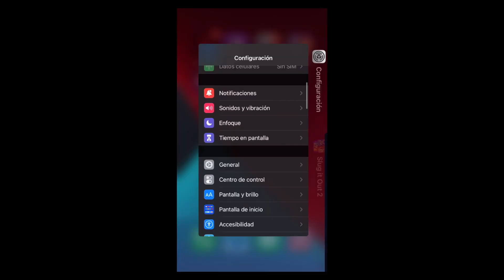¡NUEVA MEGAMORPH! - SLUGTERRA SLUG IT OUT 2 - SPLASH